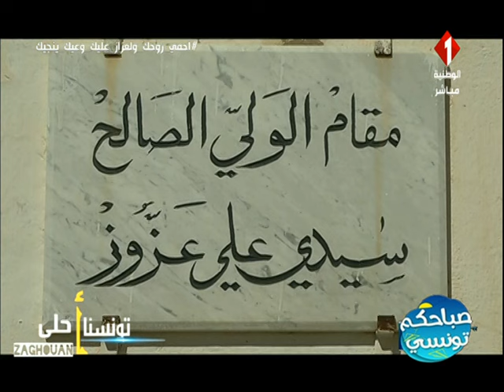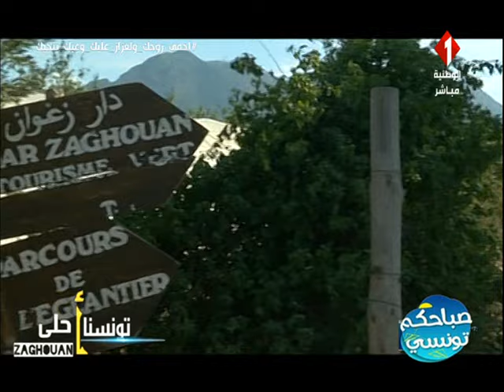برنامج صباحكم تونسي ليوم 26 - 11 - 2020 | الجزء الثاني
إعداد و تقديم  : إيناس العمري ومنى ذويب
الموعد : من الاثنين الجمعة
التوقيت : 10 صباحا
حصة صباحية يومية مباشرة تواكب  كل التظاهرات بالبلاد